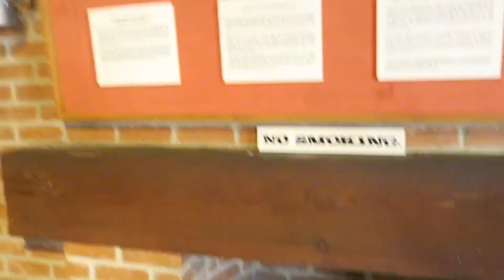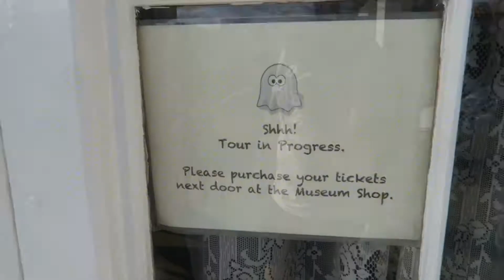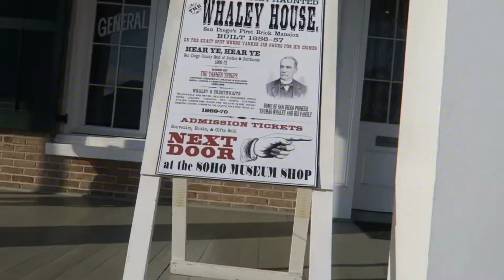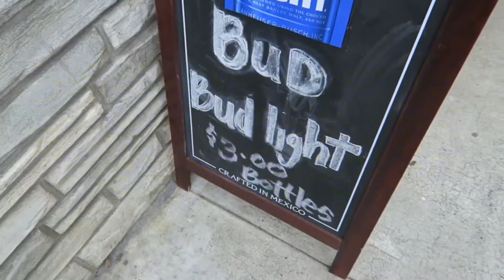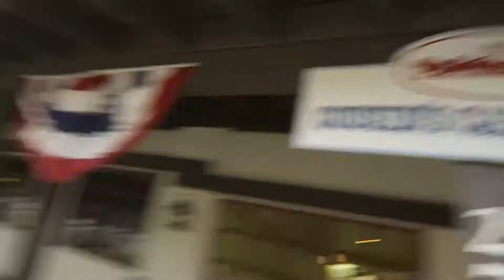Visiting The Most Haunted Home In America: The Whaley House | VLOG #40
Hey guys! We are Sorry for not having a video out quick enough because just like everyone we got busy with other things but we hope you enioy this video!

(Social media)

-Rickjasoncruz
-Alyssacordero